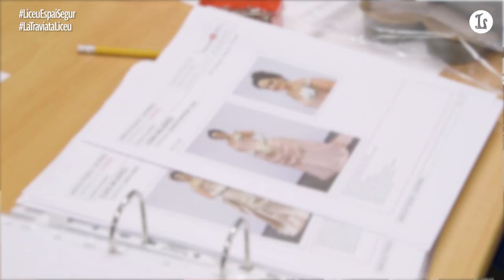La Traviata (2020/21) | El Vestuari (Cap 2)